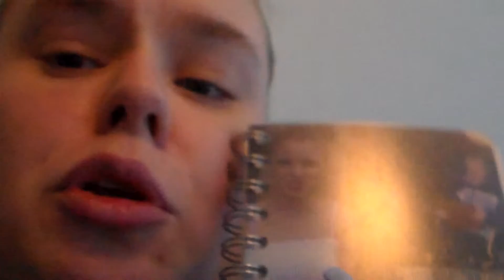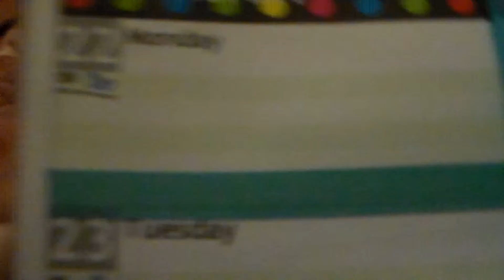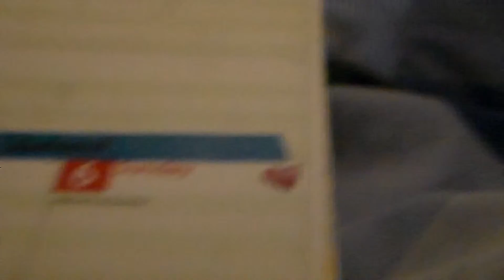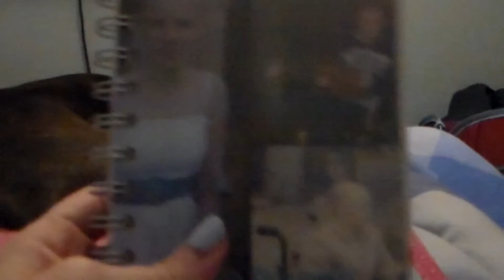Happy February Vlog day 19 & 20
Hey I hope you like it Happy February Vlog day 19 & 20 and I hope you enjoy the Video and please can you like comment and subscribe to my channel and please can you follow me on my blog twitter and instagram

I will see you all soon